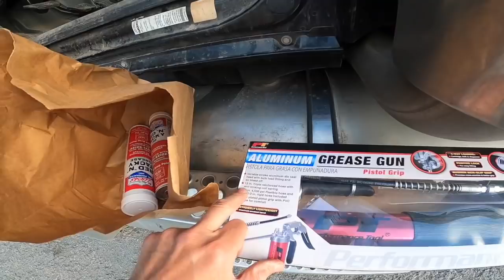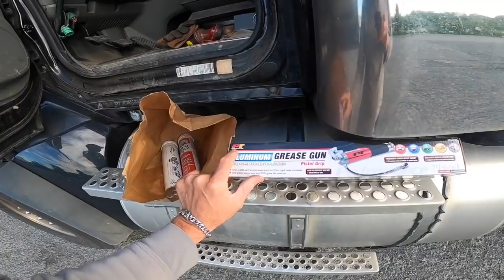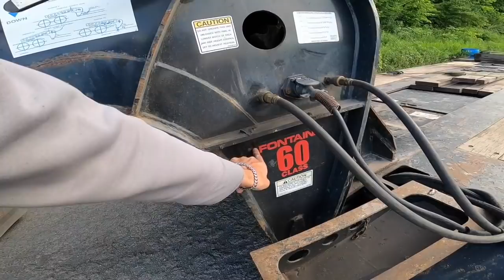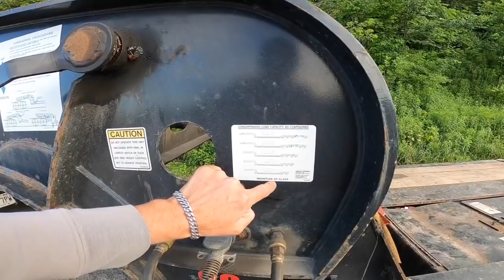Why I need so many axles!